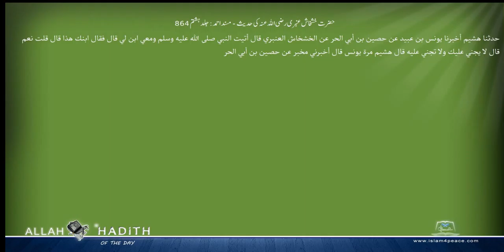حضرت خشخاش عنبری رضی اللہ عنہ کی حدیث مسند احمد Musnad Ahmad Islam4Peace com